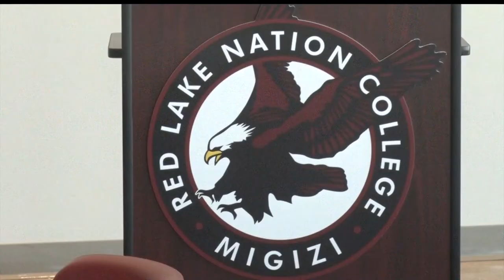DFL Lt. Governor Candidate Flanagan Makes Campaign Stop In Red Lake